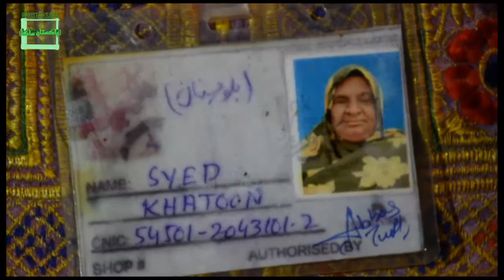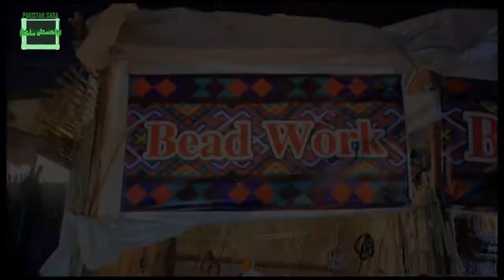سعیددہ خاتون ایک نایاب مثال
سیدہ خاتون اپنی دونوں آنکھوں کی بینائی سے محروم ہیں، مگراپنے دونوں ہاتھوں میں  سوئی  دھاگے سے خوبصورت موتیوں کے ہار اور سجاوٹ کی مختلف اقسام کی چیزیں بناتی ہیں،جس کی آمدنی سے انہوں نے اپنے بچوں کی پرورش کی،اَنکی زندگی کا حوصلہ اور ہمت دوسرے بے روزگار لوگوں کے لیے ایک عمدہ مثال ہے، سعیددہ خاتون کے متعلق مزید بتا رہے ہیں پاکستان ساگا کےنمائندے امر بلال اپنی اس رپورٹ پیں۔